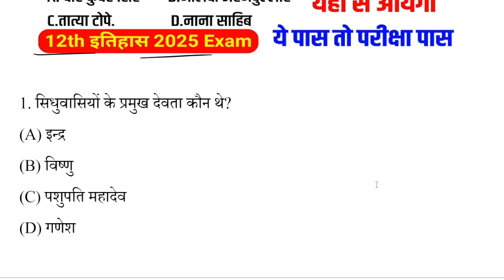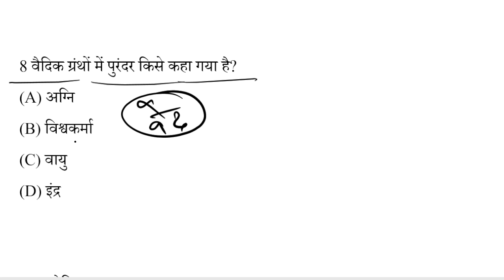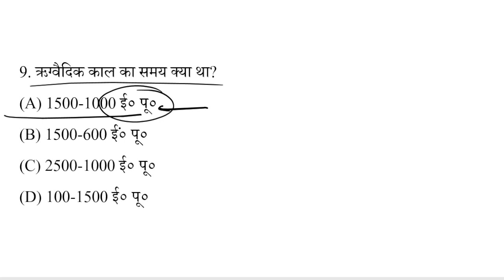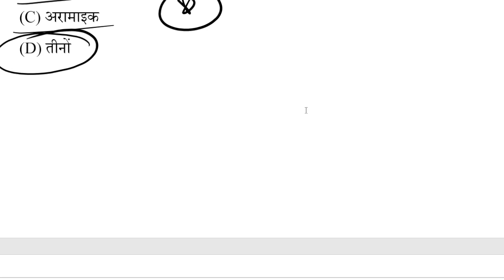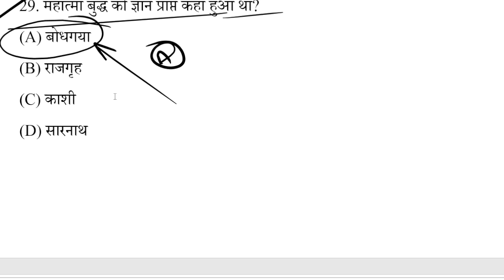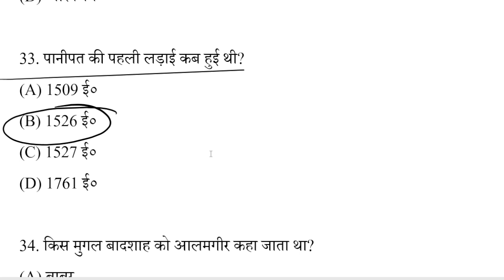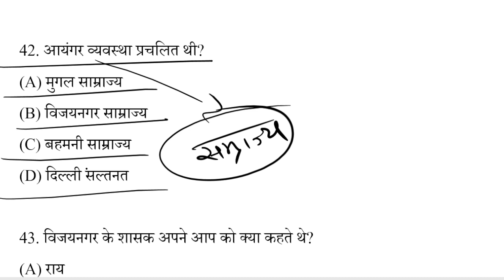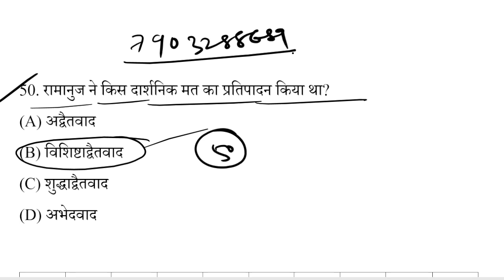History Class 12th Important Objective Question 2025|12th History vvi Question|History class 12 MCQ